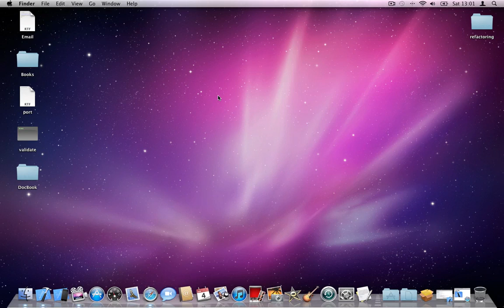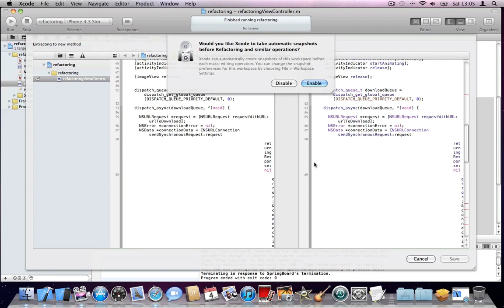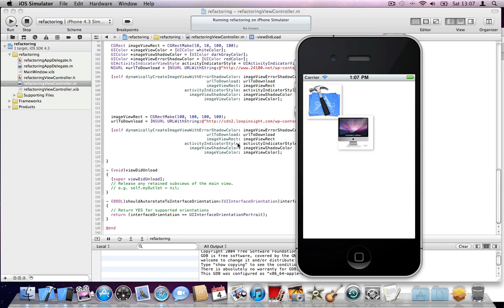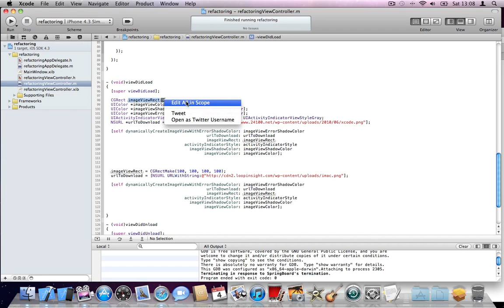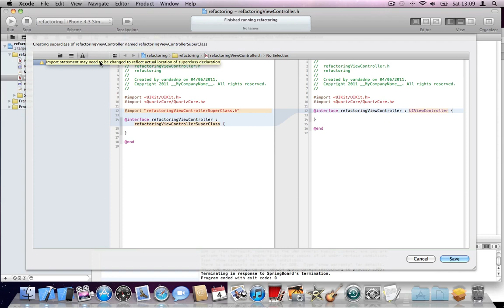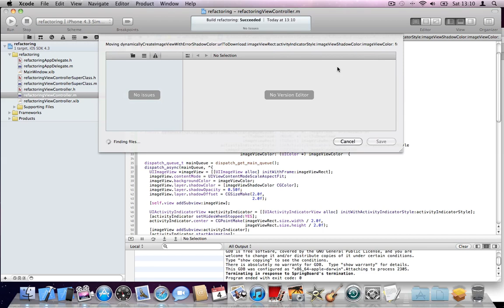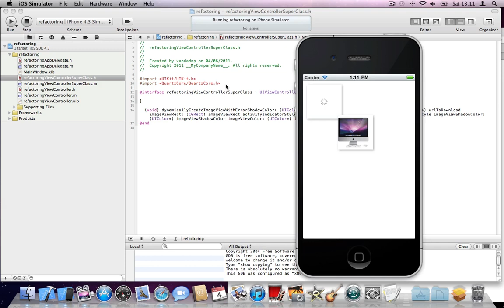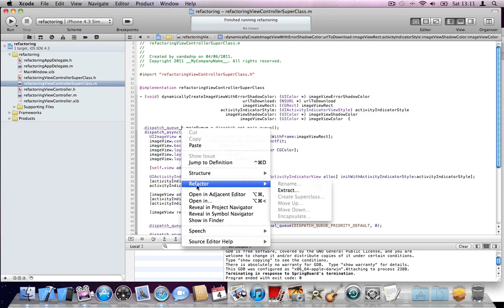Xcode 4 Refactoring Features - Part 1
In this video, you will learn about Rename, Extract, Create Superclass, and Move Up refactoring facilities in Xcode 4, Apple's latest and greatest development environment for iOS and Mac OS X. If you have any questions, or comments, leave them down here.